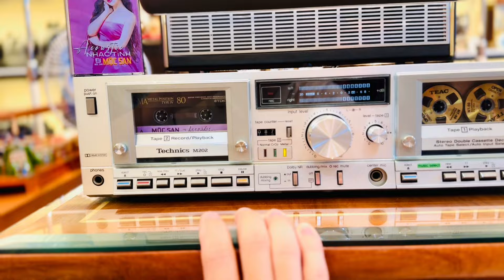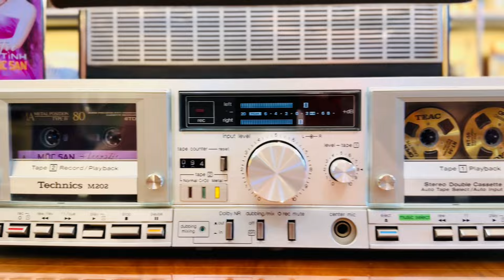Máy in tiền Thập niên 80 đầu Cassette Deck Technics M202 Giá 5tr5 LH